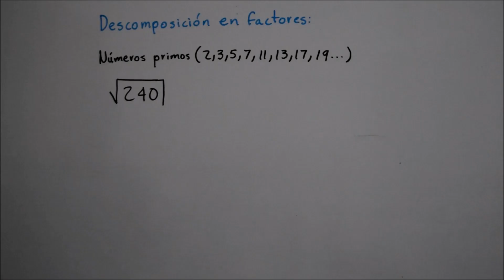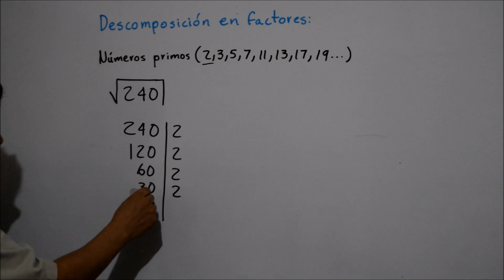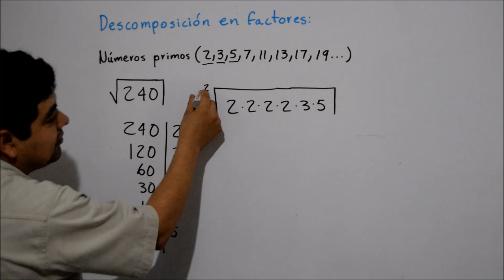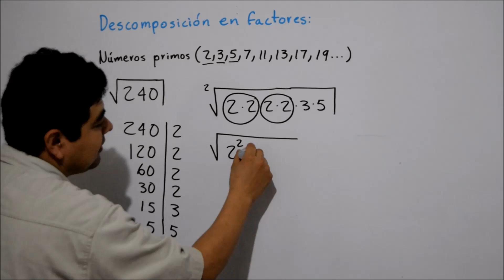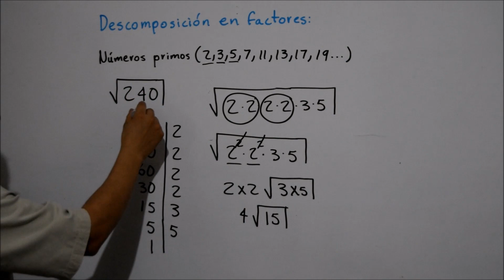Raíces por descomposición en factores primos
▼ABRIR▼ Simplificación de radicales descomponiendo el radicando en factores primos.

¿Qué otro tema quieres ver en los siguientes vídeos? ¡Avísanos en los comentarios!

VÍNCULO PARA CONTRIBUIR EN LA TRADUCCIÓN AL IDIOMA INGLES DE TODOS LOS VÍDEOS DE APRENDIENDO MATEMÁTICAS Y FÍSICA:

De parte de Aprendiendo Matemáticas y Física les damos las gracias a todos aquellos que decidan ayudar a difundir al idioma ingles el contenido de Aprendiendo Matemáticas y Física. Como un homenaje a la traducción del video, tu nombre y el vínculo a tu canal aparecerán en la descripción del video.